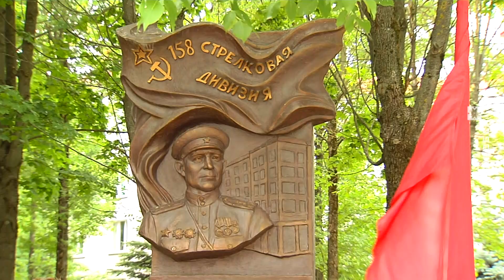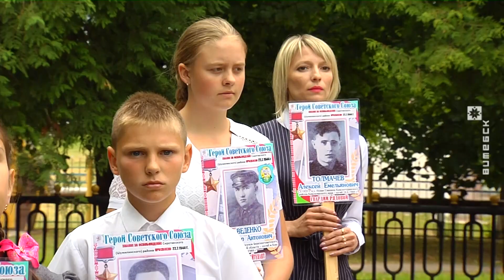В Шумилино отметили 75-летие освобождения (24.06.2019)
23 июня 1944 года началась наступательная операция «Багратион» и в первый же её день войска Красной Армии освободили Шумилино. Как в райцентре отметили 75-летие освобождения знают корреспонденты ТРК «Витебск».